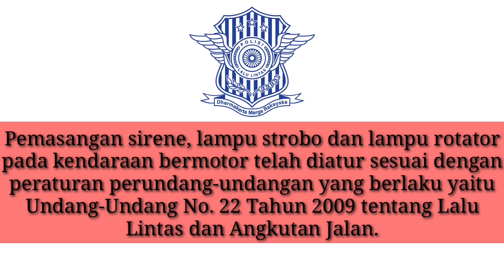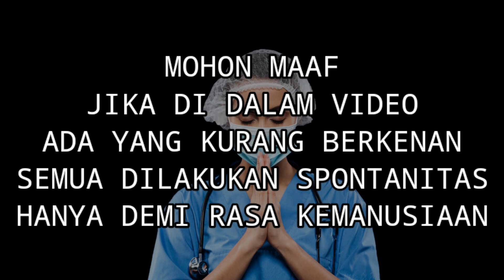TPU CIKADUT LAGI - COVID19 LAGI